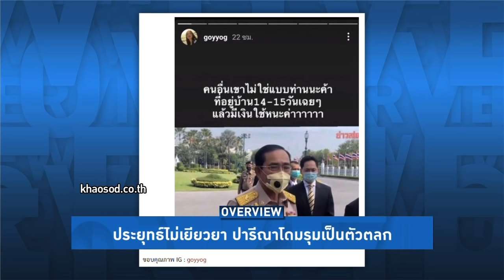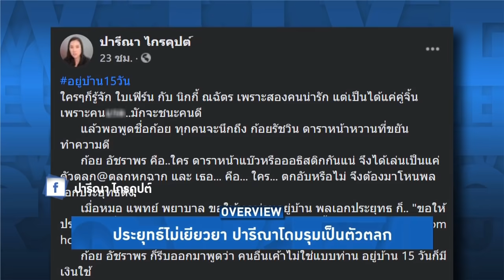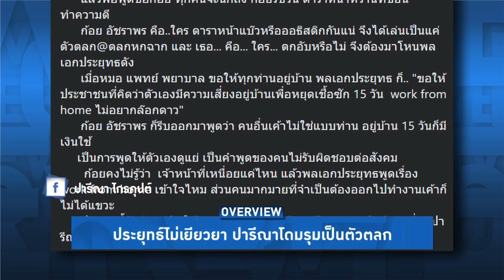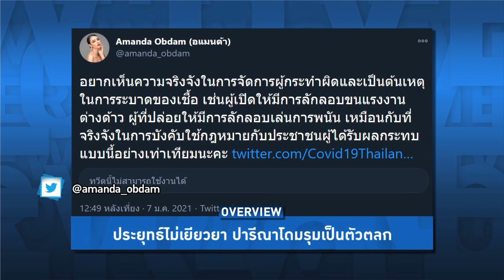Overview-ปารีณาโดนรุมยำ นิคกี้/ก้อยจวกเละหลังปกป้องประยุทธ์แบบเหยียดเพศ-ดูถูกออทิสติก ชี้ไม่มีวัวผสม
Overview ประจำวันที่ 7 มกราคม 2564